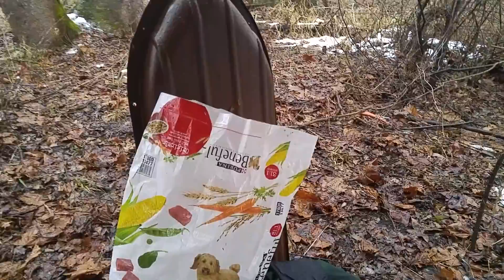1-16-17 - Day Camp in the Rain